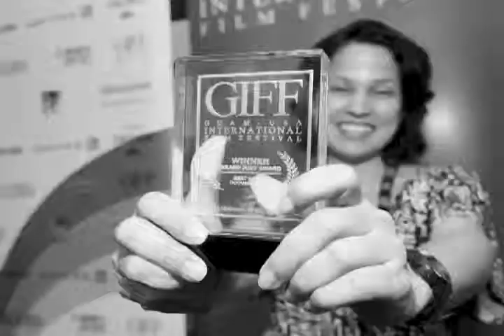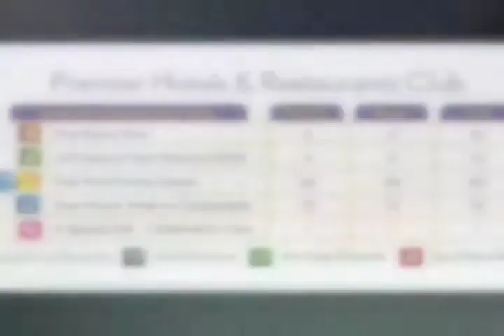The Guam Guide PNC 9 27 13 desktop